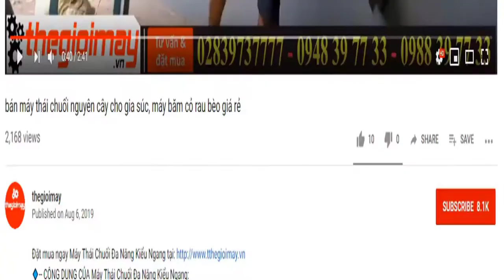máy lọc sạn sàng tấm nông sản, video máy lọc sạn sang tấm hạt điều vỡ